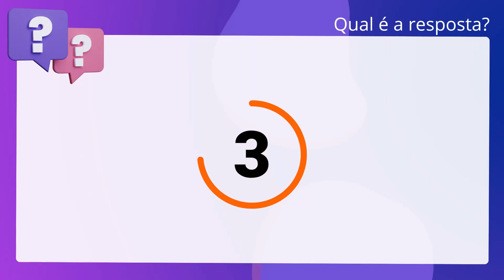QScon Direito: [Art. 56, CPC] IESES 2016 - Titular de Serviços de Notas e de Registros - Remoção (TJ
Art. 56, CPC | IESES 2016 | Titular de Serviços de Notas e de Registros Remoção | (TJMA)

Dá-se a continência entre 2 ou mais ações quando houver identidade quanto à possibilidade jurídica do pedido e à causa de pedir.

Gabarito: Falso